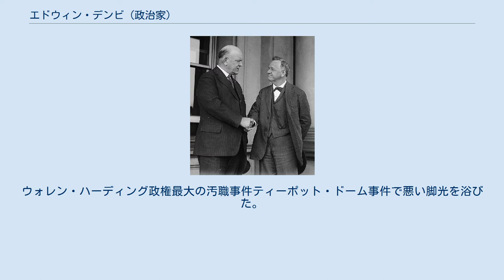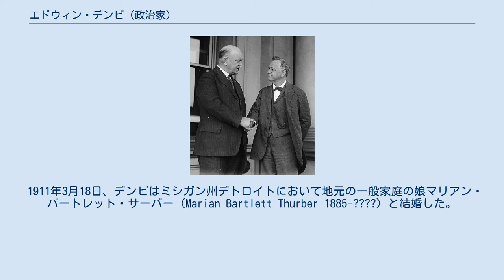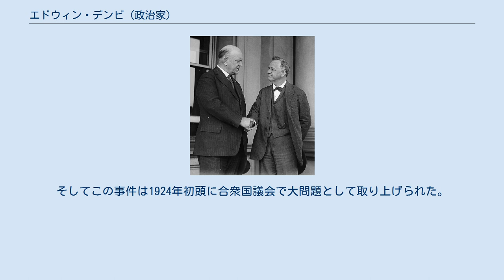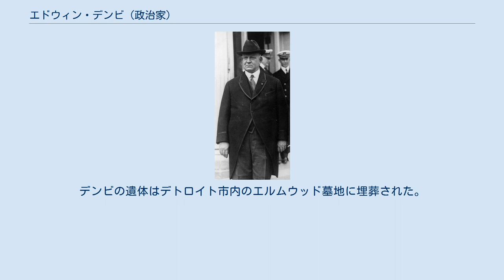エドウィン・デンビ (政治家)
ウォレン・ハーディング
エドウィン・デンビ エドウィン・デンビ（Edwin Denby, 1870年2月18日 - 1929年2月8日）は、アメリカ合衆国の弁護士、政治家。
1921年から1923年まで第42代アメリカ合衆国海軍長官を務めた。
ウォレン・ハーディング政権最大の汚職事件ティーポット・ドーム事件で悪い脚光を浴びた。
 1870年、デンビはインディアナ州エヴァンズヴィルで生まれた。
父親はインディアナ州下院議員チャールズ・ハーヴェイ・デンビ、母親は合衆国上院議員グラハム・ニューウェル・フィッチの娘のマーサ・フィッチ (Martha Fitch, 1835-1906) であった。
 デンビはエヴァンズヴィルで初等教育を受けた後、1885年に父親とともにアジアの清に渡った。
デンビは1887年から1894年まで海関で働いた。
その後デンビは合衆国に戻り、1896年にミシガン大学法学大学院を卒業した。
1911年3月18日、デンビはミシガン州デトロイトにおいて地元の一般家庭の娘マリアン・バートレット・サーバー (Marian Bartlett Thurber 1885-?) と結婚した。
デンビ夫妻は以下の子供をもうけた。
 デンビは大学院卒業後、ミシガン州から弁護士として認可を受け、デトロイトで弁護士業を開業した。
デンビは1903年にミシガン州下院議員に選出された。
デンビは州下院議員を1905年まで1期2年務めた。
1905年、デンビは共和党の党員として、ミシガン州から合衆国下院議員に選出された。
デンビは合衆国下院議員を1911年まで3期6年務めた。
デンビは1910年に4選目を目指した合衆国下院議員選挙に立候補したが、敗北した。
デンビは合衆国下院議員退任後、デトロイトで弁護士業を再開した。
 デンビは1916年にデトロイト通商委員会の委員長を務めた。
1917年、合衆国が第一次世界大戦の参戦を決めると、デンビは合衆国海兵隊に二等兵として入隊した。
デンビは1919年に少佐として海兵隊を退役した。
 前任の海軍長官ジョセファス・ダニエルズ（右）から引継ぎを行うデンビ（左） 1921年3月、ウォレン・ハーディングが大統領に就任すると、ハーディングはデンビを海軍長官に任命した。
 1922年、内務長官アルバート・フォールはワイオミング州ティーポット・ドームとカリフォルニア州エルク・ヒルズにある合衆国海軍の油田を内務省に移管することをハーディング大統領に認めさせた。
デンビも海軍長官として、これを認めた。
 だが管轄が内務省に移ると、内務長官フォールはワイオミング州の油田を含んだ国有地を、他の西部国有地とともに民間企業家に貸与した。
フォールはその見返りとして40万ドルを超える莫大な賄賂を手にした（ティーポット・ドーム事件）。
 ウォール・ストリート・ジャーナルはこの事件をスクープし、合衆国上院ではこの事件についての調査開始を決定した。
このときハーディング大統領は、海軍長官デンビと内務長官フォールを一貫して擁護し続けた。
 事件に関する調査は、1923年10月に開始された。
そしてこの事件は1924年初頭に合衆国議会で大問題として取り上げられた。
デンビは事件の責任を問われ、フォールとともに辞任に追い込まれた。
事件はその後、フォールの逮捕へと発展した。
 海軍長官辞任後、デンビはデトロイトに戻り、弁護士業を再開した。
そして1929年、デンビはデトロイトで死去した。
デンビの遺体はデトロイト市内のエルムウッド墓地に埋葬された。